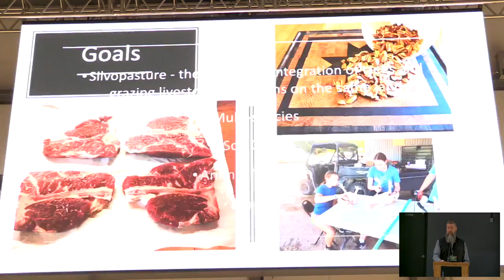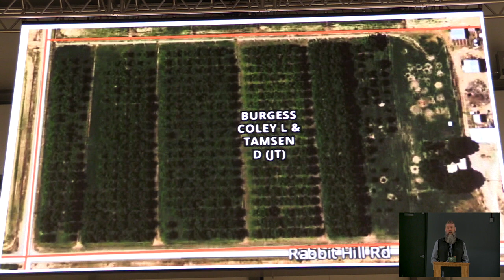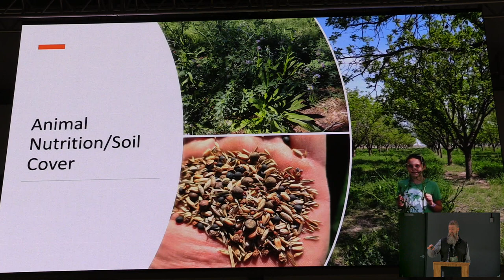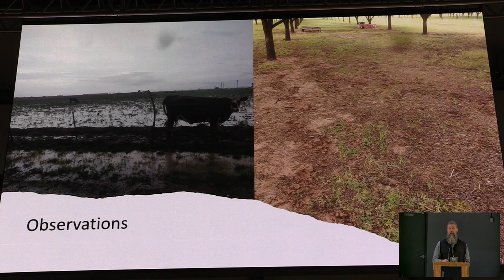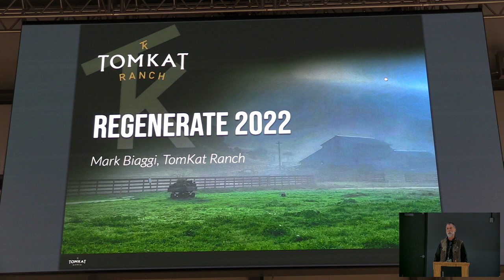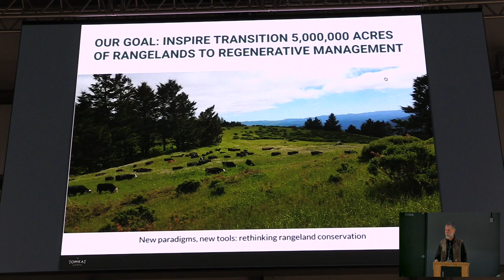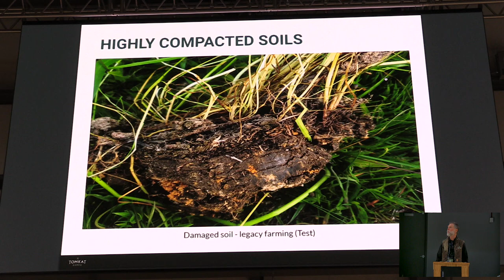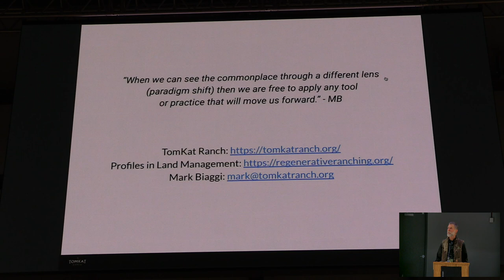Regenerate 2022 - Coley Burgess & Mark Biaggi - Regenerative Conservation Toolkit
Regenerative Conservation Toolkit: New paradigms, new tools: rethinking rangeland conservation

To regenerate land, revitalize communities, and foster social equity, requires a shifting of paradigms. When we change how we conceive of land stewardship, numerous new tools and frameworks become available to us, as well as methods for adapting the tools and frameworks we already have. Join us for a panel discussion on the importance of shifting paradigms, and the diverse suite of tools and concepts available to you to support rangeland health, ecosystem restoration, cultural revitalization, equity, and agricultural production. Panelists will help us think outside the box, and not be afraid of what our neighbors might think! Panel topics include grazing and the Safe to Fail Method (Mark Biaggi, TomKat Ranch), bison grazing and land rematriation (Jason Baldes, National Wildlife Federation’s Tribal Partnerships Program), and silvopasture and biochar (Coley Burgess, Cattle & Pecan farmer).

Mark Biaggi will discuss the “Safe to Fail” method to trial Bale Grazing and Swath Grazing, and how to choose tools that fit your context
Jason Baldes will discuss Tribal Bison Restoration-Land Rematriation and Reconciliation
Coley Burgess will discuss multi-species grazing to manage plants, animal nutrition, soil cover, silvopasture, and homemade biochar
Panel will be moderated by Judith McGeary, Farm & Ranch Freedom Alliance.